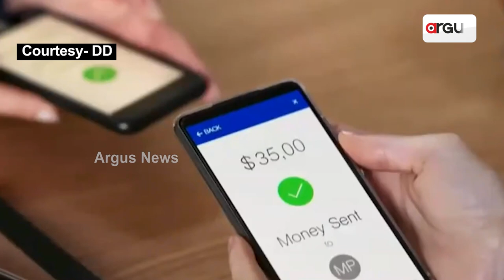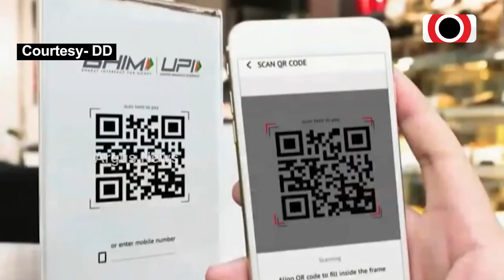India, Singapore Launch UPI-Pay Now Cross-Border Payment System